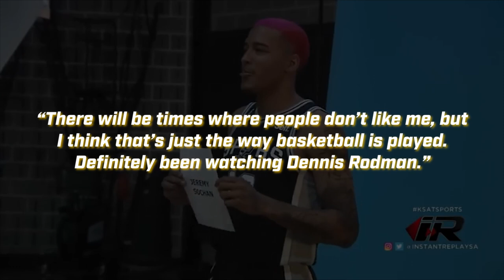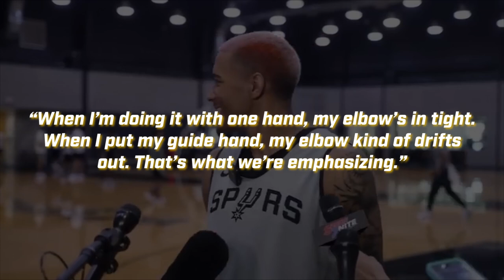The 'New Look' Dennis Rodman Is EXACTLY What The NBA Feared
There hasn’t been much excitement for the San Antonio Spurs fans this season, but there is a rookie doing his part to change that. He has got a somewhat eccentric style… and we haven’t seen a player like this since the days of Dennis Rodman. Meet Jeremy Sochan. If you want to figure out more about Rodman 2.0, now is the time to pay close attention.

During the years 1993 to 1995, Rodman donned jersey number 10 as a member of the San Antonio Spurs. He was known for his unique hair color and his incredible ball-handling skills on the court, including the one-handed free throws.

NBA Today | Perk and Richard discuss LeBron gets 37 Pts help Lakers beat Blazers 121-112; Bryant: 31